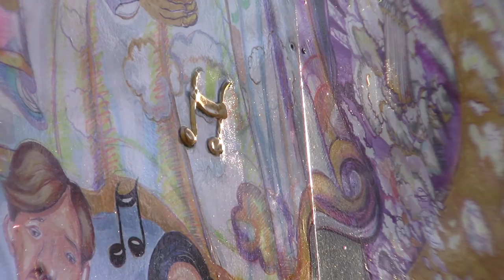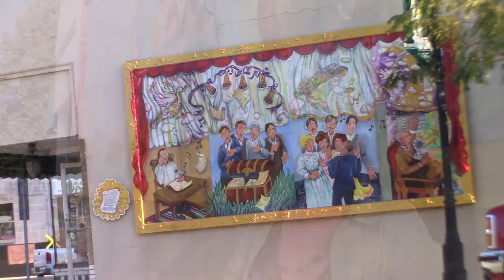Mural unveiling on the square, artist, Bernice Davidson 10/05/16